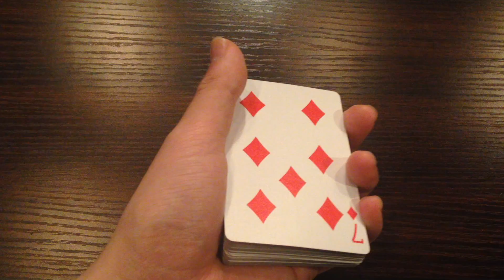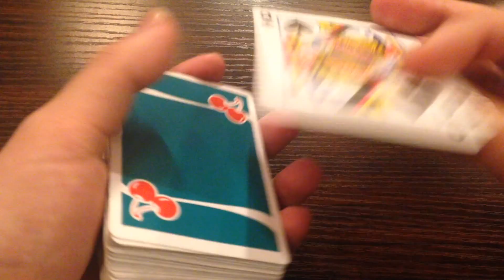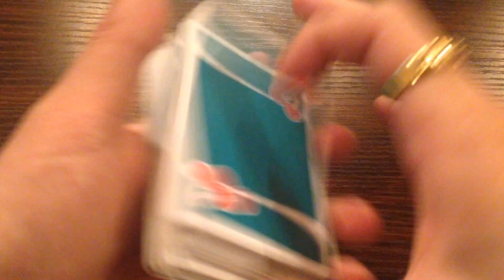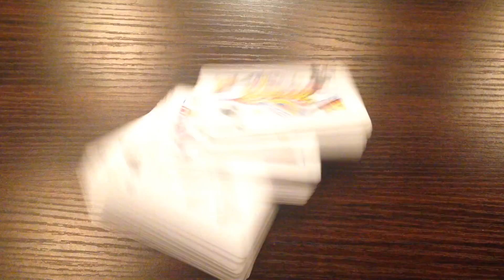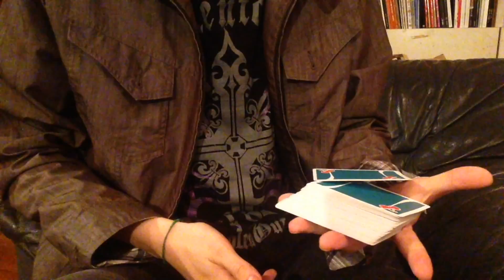フルーター・チェンジFlutter Change Tutorial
Flutter Changeの解説動画です＾＾

※実演動画の流れの解説とは多少異なる場合がありますが